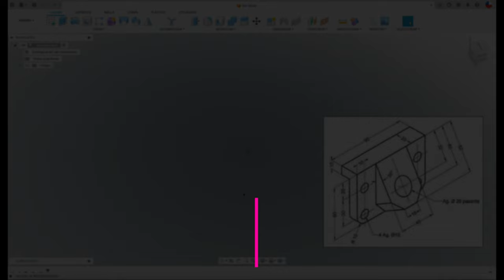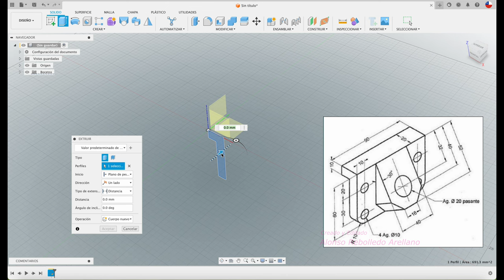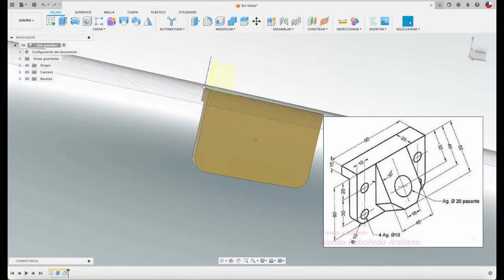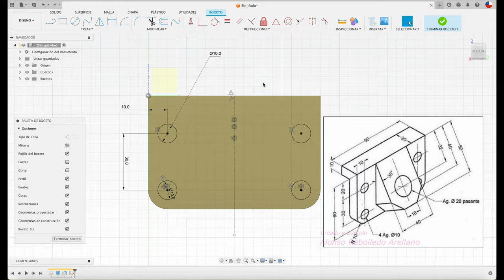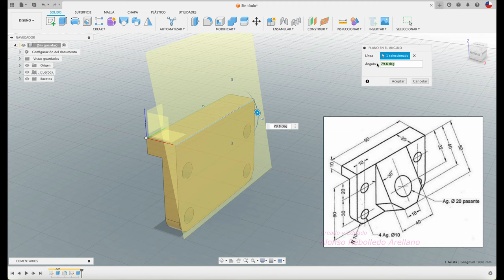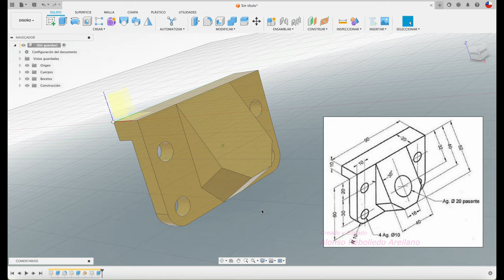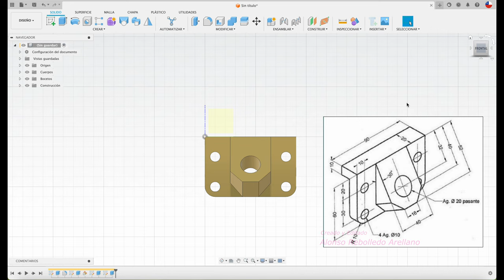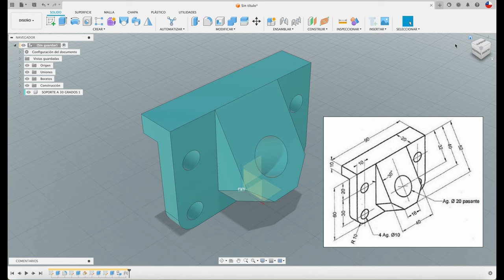Fusion 360 tutorial en español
Hola, diseño de SOPORTE A 30 GRADOS (uso de plano inclinado). Saludos!